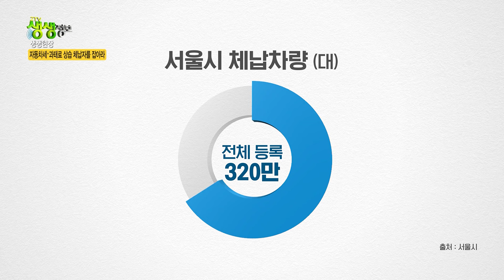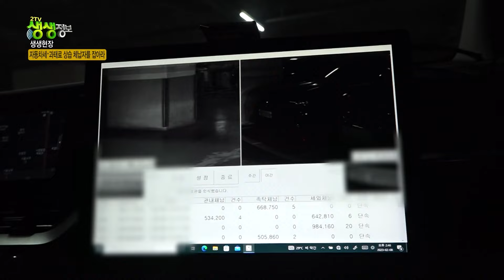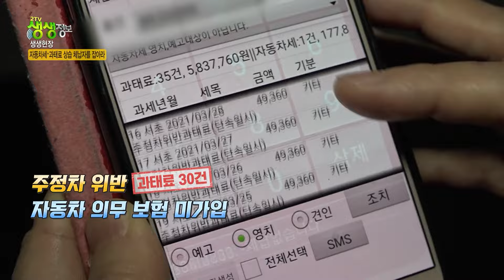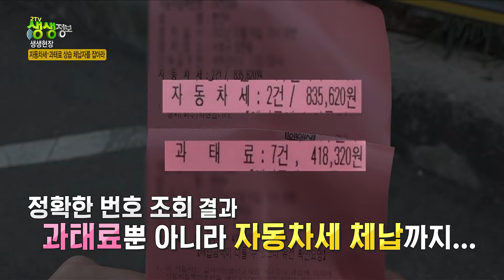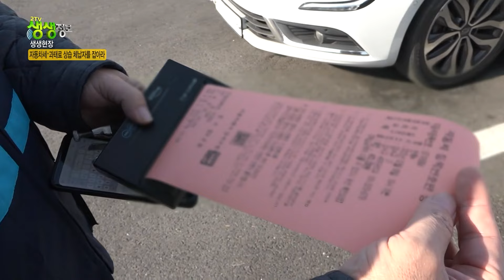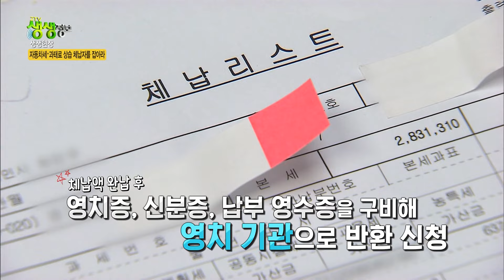[2TV 생생정보] 단속반이 나섰다! 자동차세 상습 체납자를 잡아라! KBS 230214 방송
자동차세와 과태료 상습 체납액 '1,500억 원'!!

단속팀이 나섰다!
자동차세 상습 체납자를 잡아라!